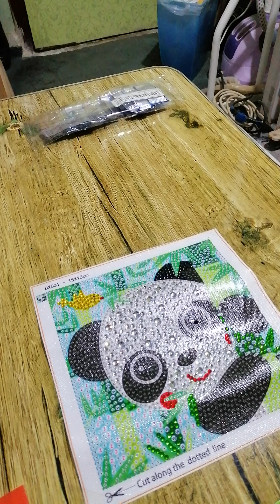Rhinestone Tutorial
My first Rhinestone with short tutorial. Enjoy!